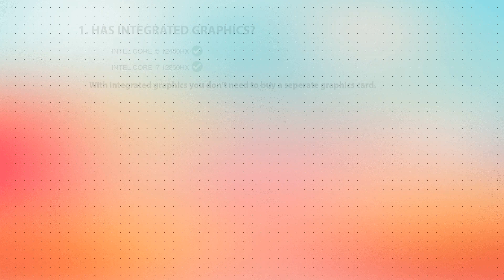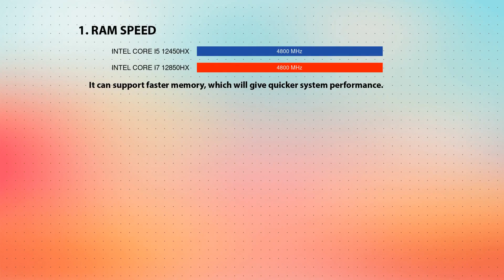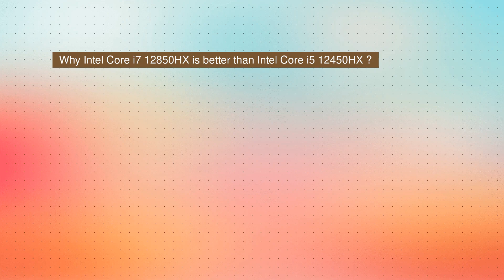INTEL Core i5 12450HX vs INTEL Core i7 12850HX Technical Comparison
This video is a processor comparison based on their different features and performance factors between INTEL Core i5 12450HX and INTEL Core i7 12850HX. Intention of this video is to help choose right processor for you.